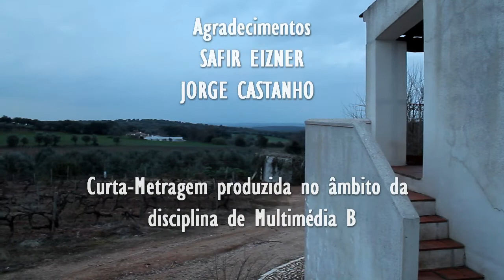Filho Carmesím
Realizado por Nicole Zaninovich
Curta-Metragem produzida no âmbito da disciplina de Multimédia B
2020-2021